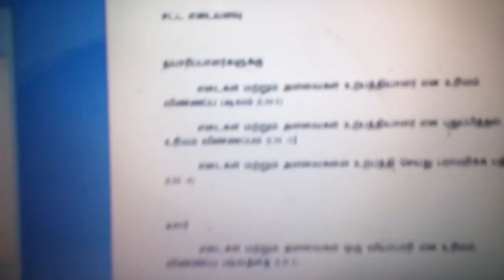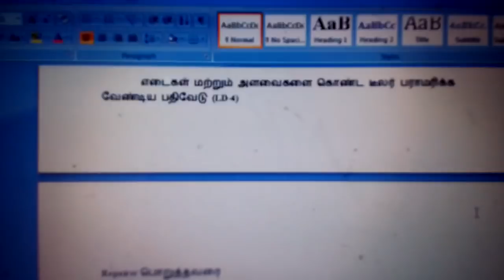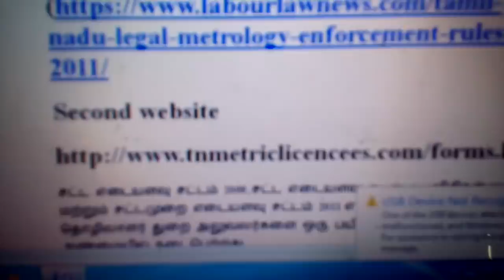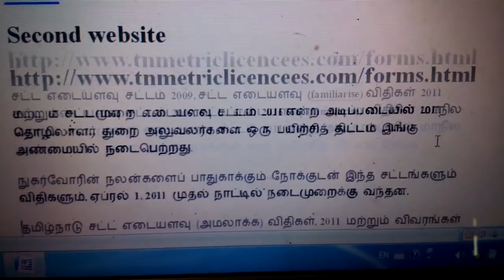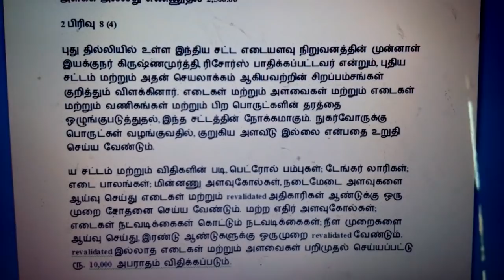basic legel metrology part2(muthirai kollar)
important muthirai kollar(basic legel metrology